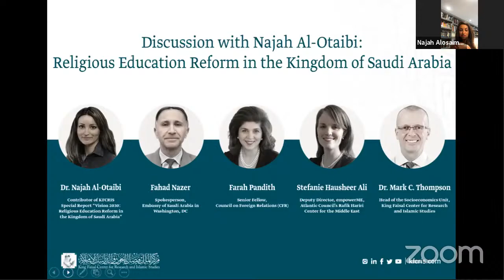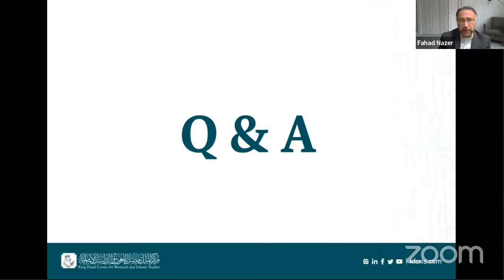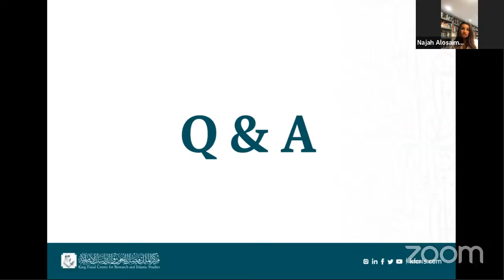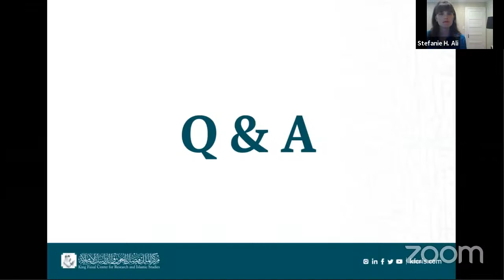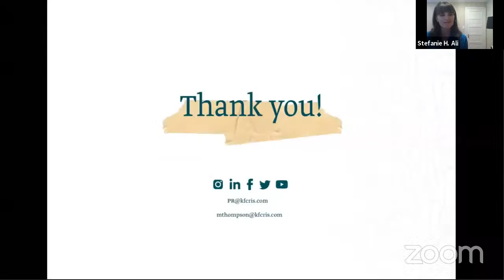Discussion with Najah Al-Otaibi: Religious Education Reform in the Kingdom of Saudi Arabia